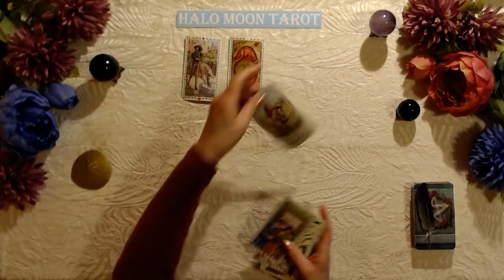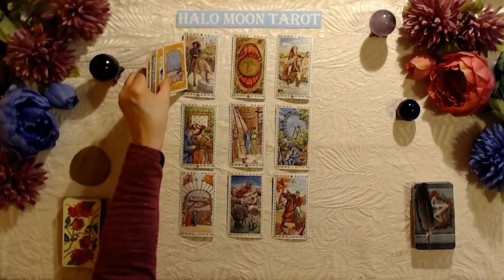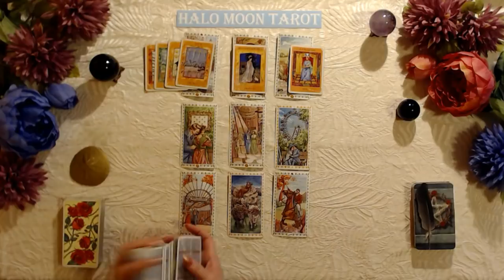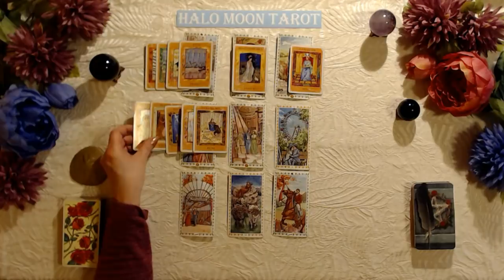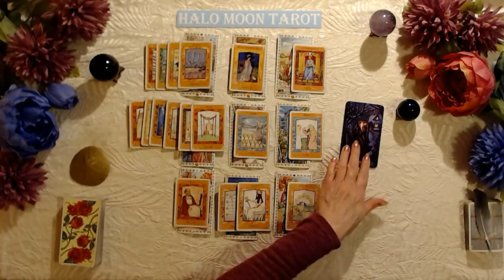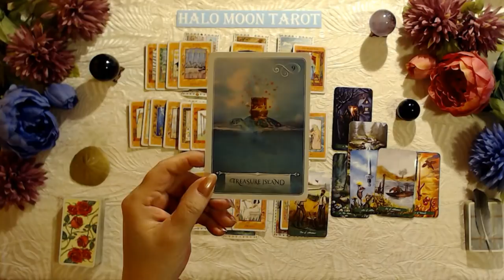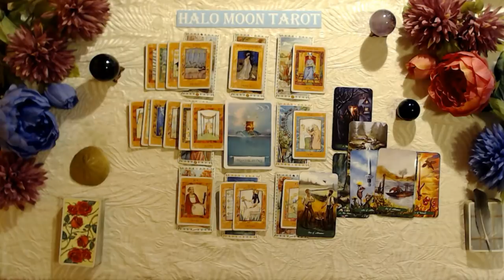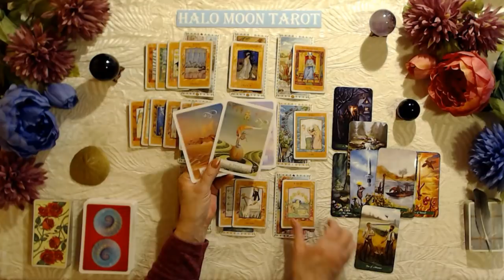CAPRICORN LOVE TAROT READING - A NEW LOVE OFFER , WORK AND MONEY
This tarot card love reading is for the zodiac sign Capricorn, Sun, Moon, Rising and Venus.

ROMANTIC TAROT

MIN GODDESS TAROT